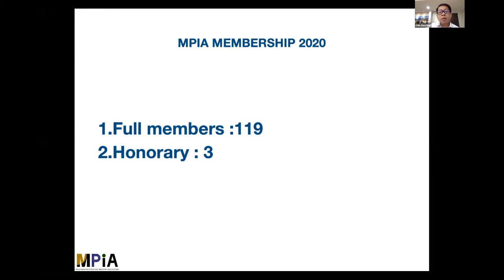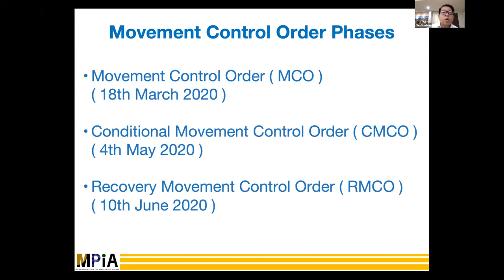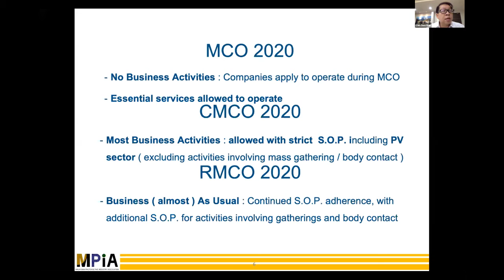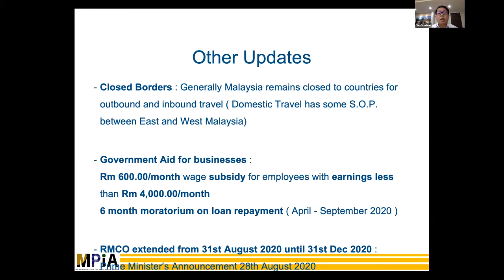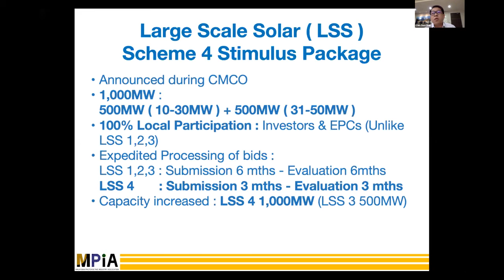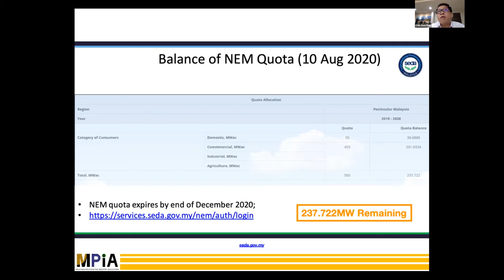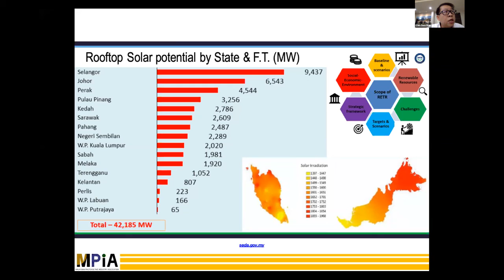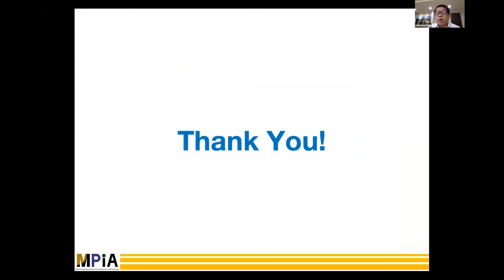Focus Malaysia | Recorded GSC Webinar | Next Solar Destination in South East Asia (5 of 5)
Recorded Global Solar Council Webinar | 3 September 2020 | Next Solar Destination in South East Asia: Opportunities for Global PV Market and post-COVID Scenarios (5 of 5 )

Focus Malaysia: Malaysian PV Business Trajectory During and Post Covid-19 – Way forward – Mr. Chin Soo Mau, President, Malaysian Photovoltaic Industry Association (MPIA)